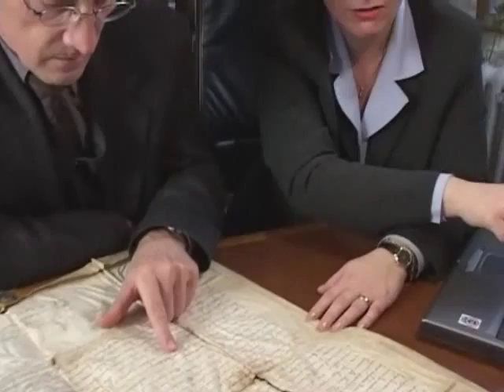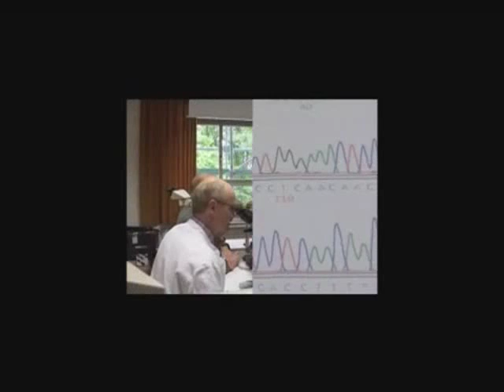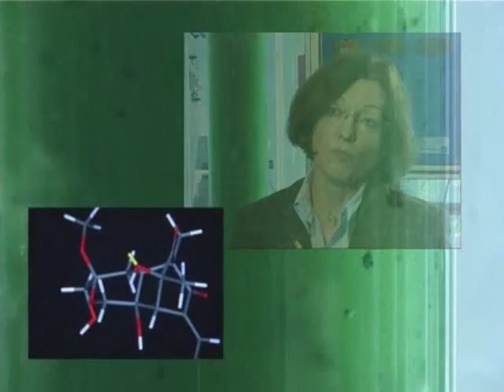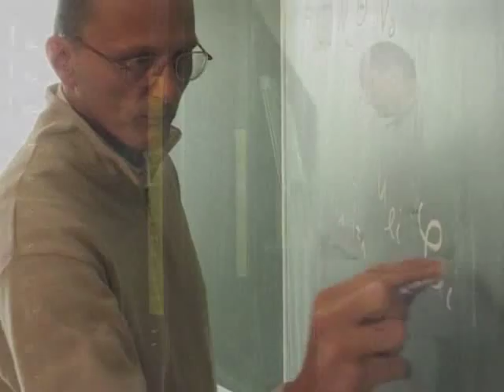Bonn University.wmv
The University of Bonn (German: Rheinische Friedrich-Wilhelms-Universität Bonn) is a public research university located in Bonn, Germany. Founded in 1818 the University of Bonn is today one of the leading universities in Germany. The University of Bonn offers a large number of undergraduate  graduate  and PhD programs in a range of subjects. Its library holds more than two million volumes. The University of Bonn has 525 professors and 30,800 students. Among its notable alumni and faculty are seven Nobel Laureates, two Fields Medalists, twelve Gottfried Wilhelm Leibniz Prize winners, Pope Benedict XVI, Joseph Goebbels, Karl Marx, Friedrich Nietzsche and Joseph Schumpeter.

According to the Academic Ranking of World Universities compiled by researchers of the Shanghai Jiao Tong University the University Bonn is ranked 97th internationally and 6th nationally.[10] The Times Higher Education Supplement ranks the University of Bonn 53rd worldwide in the science category and 84th worldwide in the social science category.[11] Webometrics ranks the University of Bonn 126th worldwide, 32nd in Europe and 9th nationally.[12]

In national rankings the University of Bonn is ranked in the top ten by the newsmagazine Focus[13] and the German Research Foundation.[14] The Humboldt Foundation ranks the University of Bonn fifth in the humanities and social sciences, sixth in the life sciences and seventh in science.

To date, seven Nobel prizes and two Fields Medals have been awarded to faculty and alumni of the Rheinische Friedrich-Wilhelms-Universität Bonn:

    * Harald zur Hausen, alumni: physiology or medicine 2008
    * Reinhard Selten, faculty member: economics 1994
    * Wolfgang Paul, faculty member: physics 1989
    * Luigi Pirandello, alumni: literature 1934
    * Otto Wallach, faculty member: chemistry 1910
    * Paul Johann Ludwig von Heyse, alumni: literature 1910
    * Philipp Lenard, faculty member: physics 1905
    * Gerd Faltings: Fields Medal 1986
    * Maxim Kontsevich: Fields Medal 1998

Among its notable alumni and faculty are Pope Benedict XVI, Heinrich Heine, Heinrich Hertz, Friedrich Hirzebruch, Karl Marx, Friedrich Nietzsche, Friedrich August Kekulé von Stradonitz, Joseph Schumpeter, Konrad Adenauer, Max Ernst, Constantin Carathéodory, Joseph Goebbels, Karl Weierstrass, Karl Barth and Samson Raphael Hirsch.